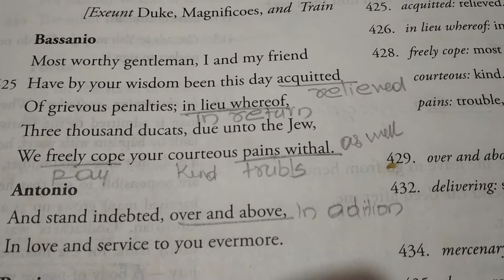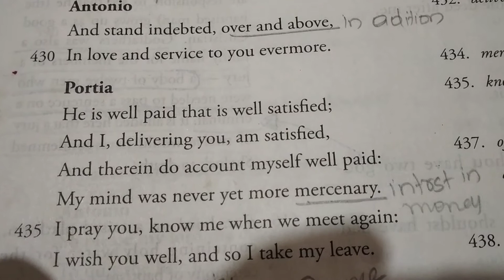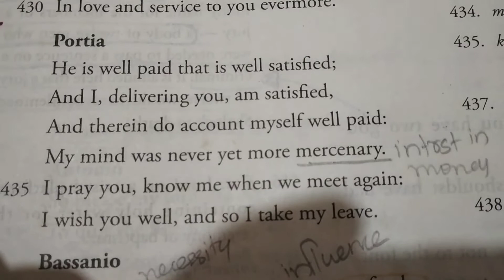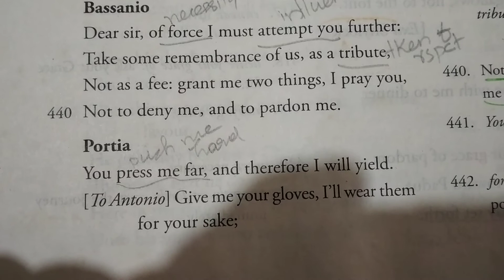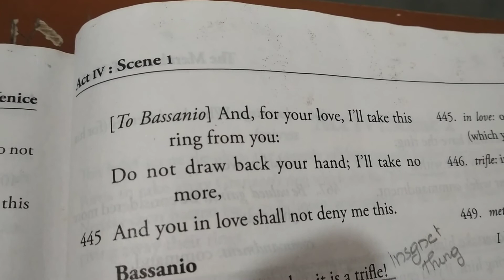Act 4, scene 1